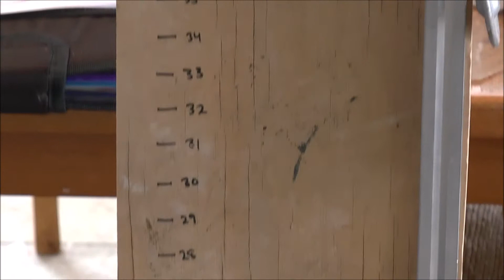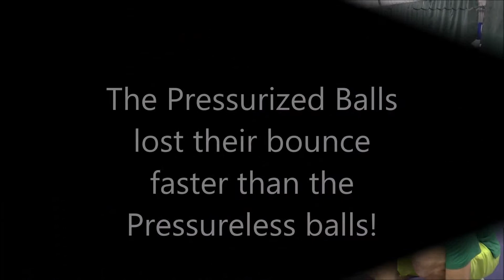Tennis Ball Bounce Project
Andy Schuiling 5th Grade Science project.  Which tennis ball loses it's bounce faster?  Pressurized or Pressureless?